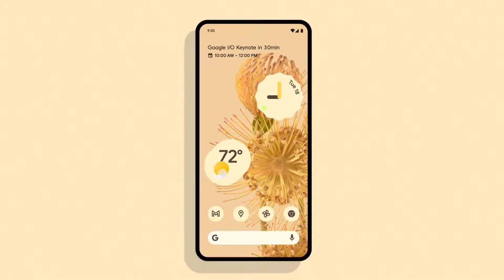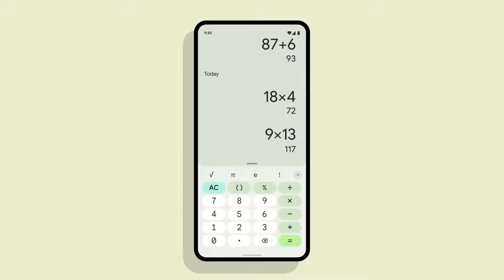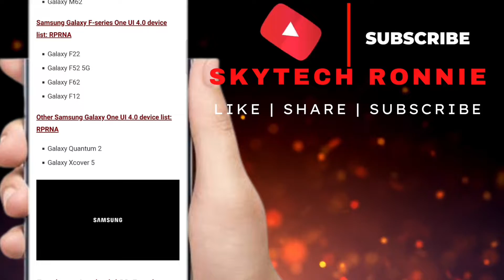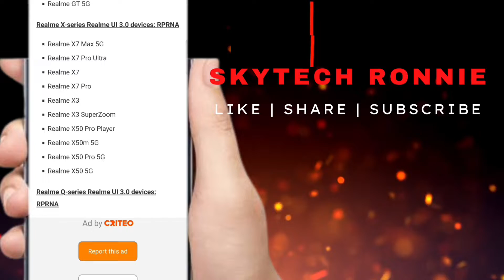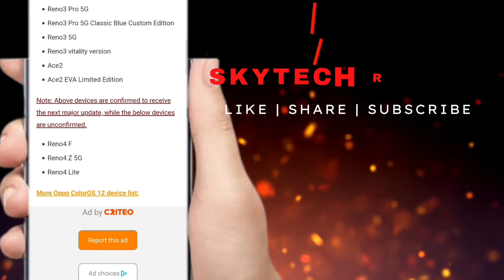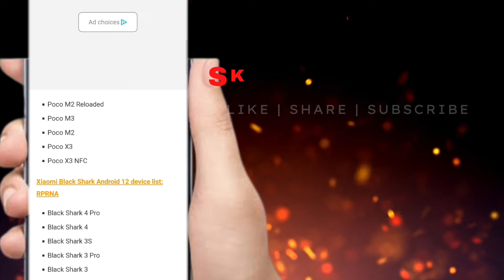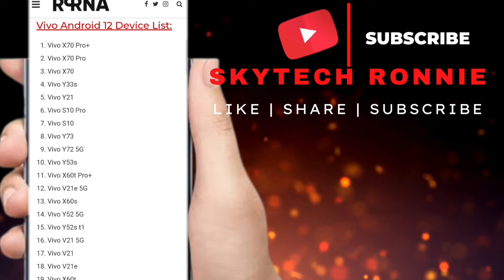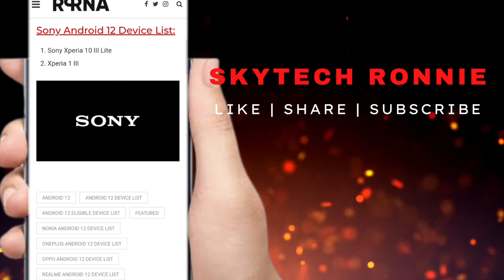All Android 12 Confirmed Eligible Device | Android 12 Realme Eligible Devices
Android 12 Samsung Eligible Devices  Android 12 Google Pixel Eligible Devices Android 12 Asus Eligible Devices
Android 12 Motorola Eligible Devices  Android 12 Nokia Eligible Devices
ColourOs 12 Eligible Devices
Android 12 Poco Eligible Devices
OxygenOs 12 Eligible Devices
Xiaomi android 12 update list
Xiaomi android 12 update,
Xiaomi Android 12,
xiaomi miui 12 Android 12,
android 12 xiaomi redmi note 9s,
xiaomi redmi note 8 android 12?
xiaomi redmi note 9 android 12,
android 12 xiaomi redmi note 9 pro,
android 12 xiaomi redmi note 8 pro,
Android 12 feature,
Redmi k40+,
Mi 11x pro,
Mi 11,
Mi 11 ultra,
Xiaomi Android 12 beta 1,
Xiaomi Android 12 beta,
Xiaomi Android 12 eligible Devices